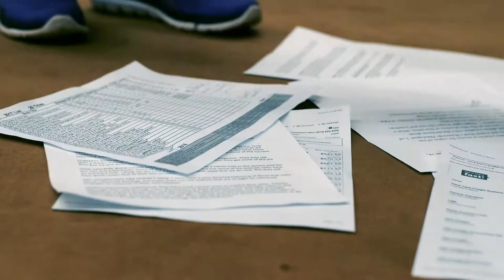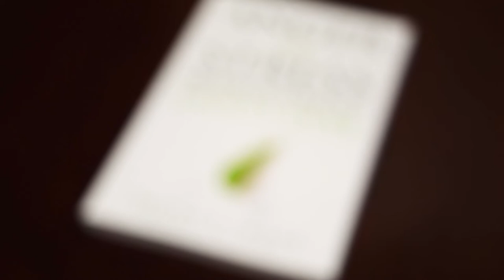Anger and Stress Management God's Way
Anger and stress come easily in our modern world—and, when unchecked, they destroy us. The world offers anger courses and stress-management seminars, but forgets the counsel of an all-wise God. If you’ve never considered what Scripture has to say about these problems, Wayne Mack points us to the one solution that our society does not—a God who can help us overcome our destroyers.